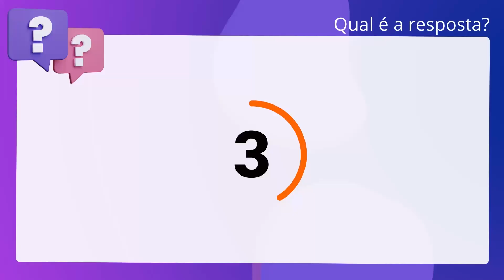QScon Direito: [Art. 26, Lei 11.343/2006] MPE-SP 2019 - Promotor de Justiça Substituto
Art. 26, Lei 11.343/2006 | MPESP 2019 | Promotor de Justiça Substituto

Relativo à Lei n° 11.343/2006, é correto afirmar que, ao usuário e ao dependente. de drogas em cumprimento de pena privativa de liberdade ou submetido à medida de. segurança, em razão da prática de infração penal, a lei assegura oferta de. atenção de saúde definida pelo respectivo sistema penitenciário.

Gabarito: Verdadeiro